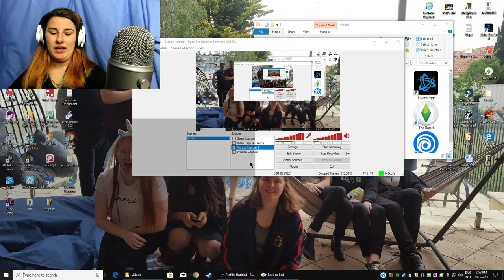DREAM ON ~ Back To Bed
Helping him go back to sleep and have good nights rests is our mission.